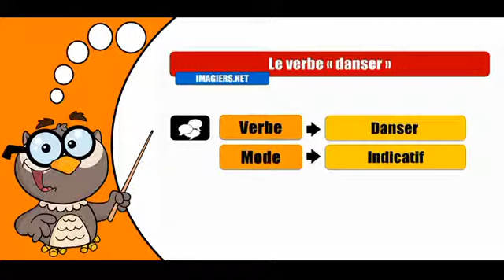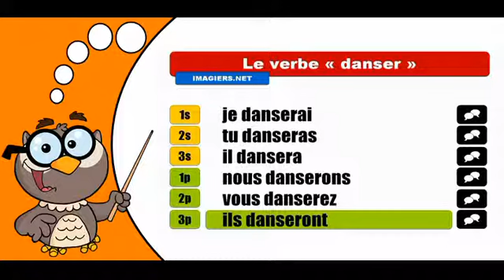Les verbes conjugués # Danser = Indicatif futur